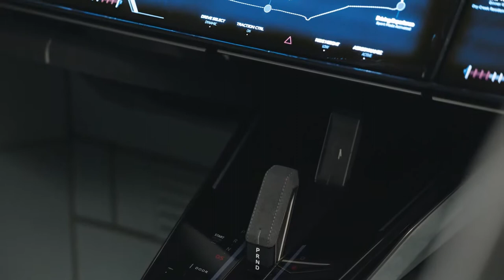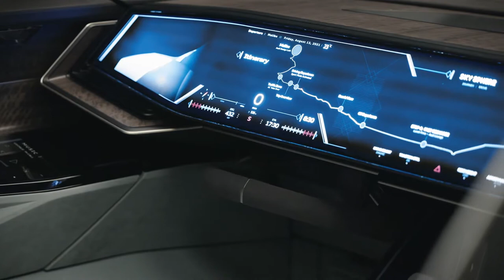New AUDI skysphere concept at NIGHT crazy LED lights, illuminated grille & digital cockpit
Taking a look at the official Audi footage of the new Audi skysphere Concept, and in this video you can see the crazy LED lights at night.

MORE INFO ABOUT THE CAR:

Audi has unveiled the first member of a new family of concept vehicles, a spectacular roadster. Audi skysphere concept is the name of the electric-powered, two-door convertible whose lines lead directly to the Audi design of tomorrow. With it, the brand is illustrating its vision for the progressive luxury segment of the future, in which the interior becomes an interactive space and the vehicle a platform for captivating experiences. This is being made possible thanks to autonomous driving, a revolutionary redesign of the interior, and a seamless digital ecosystem.

POWER & RANGE: An electric motor positioned on the powered rear axle is responsible for delivering power to the wheels of the Audi skysphere. A total of 465 kilowatts of power and 750 Newton meters of torque have an easy time with the roadster, which only weighs around 1,800 kilograms. The weight distribution of around 60 percent on the powered rear axle results in ample traction and acceleration from 0 to 100 km/h in just four seconds, if required.

The Audi skysphere’s battery modules are primarily positioned behind the cabin – an ideal configuration for the vehicle’s center of gravity and agility. Further modules can be found between the seats in the center tunnel of the skysphere interior – another position chosen in favor of vehicle dynamics. The battery’s capacity is expected to be more than 80 kWh, giving the car a range of more than 500 kilometers according to the WLTP standard, at least in the economical GT mode.

The front end – although no longer serving as a radiator grill – clearly features the brand’s typical Singleframe and the three-dimensionally designed, illuminated emblem with the four rings. The entire Singleframe and also the adjacent surfaces on the sides are designed with white LED elements to literally act as a stage for visual effects – both functional effects as well as moving welcome sequences when the vehicle is opened and closed.

Gentle dimming and a structured, rhythmically pulsating light produce an elegant effect. The daytime running lights in the side front sections, in turn, give the lighting units a resolute, focused “gaze.” If the wheelbase is changed, the LEDs in the front and rear display a specially composed dynamic sequence.

The rear end is also dominated by a digitally controlled LED surface that extends across the entire width of the vehicle. Countless red LEDs are scattered like rubies across the vertical rear surface. Reflections create dynamic lighting and shadow effects when the lighting units are switched on and off.